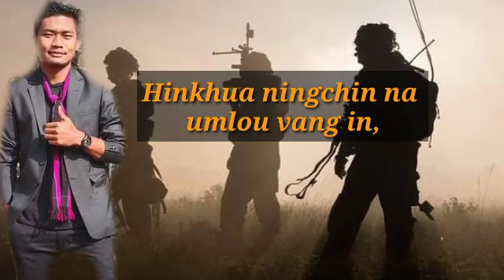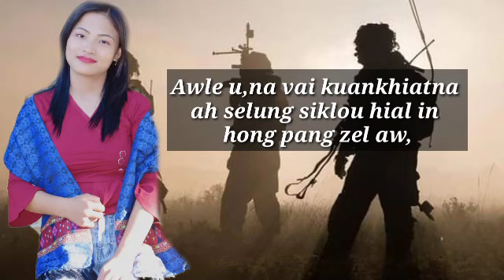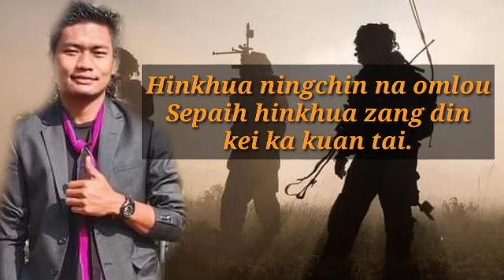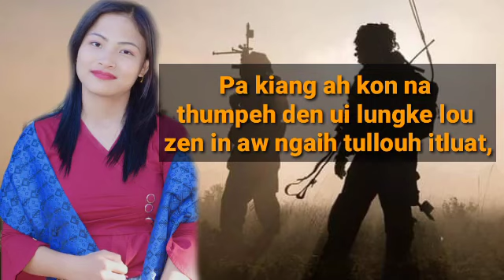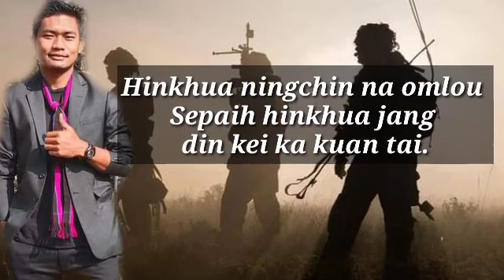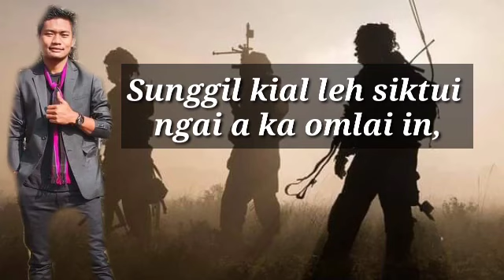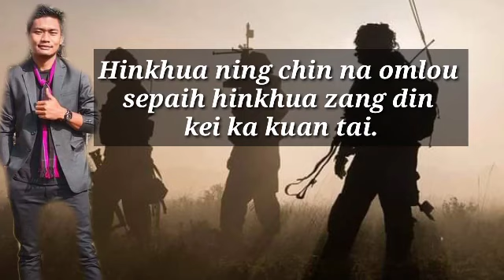Sepaih hin khua-T Biaksang & Sawnkim , Audio sponcer by Khual Songput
Lyrics L seikholen khongsai Edited Haobem  , Audio recording Zaideih studio